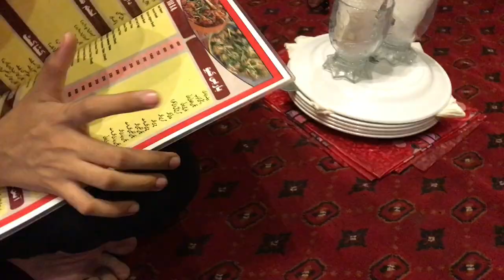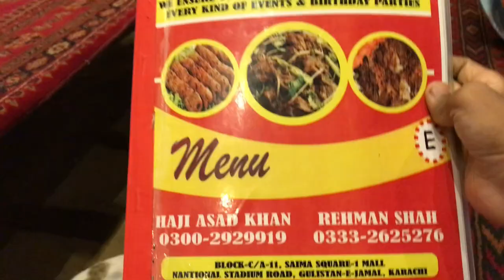MY Environment Mall 🏤🏤🤩👍